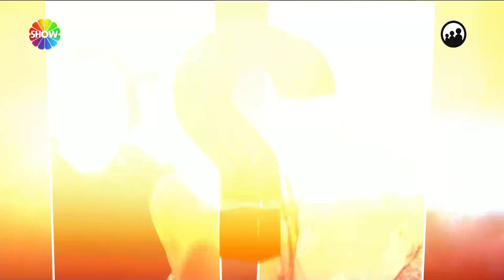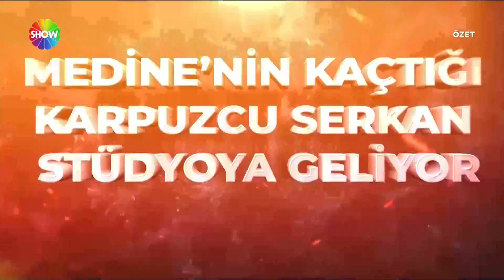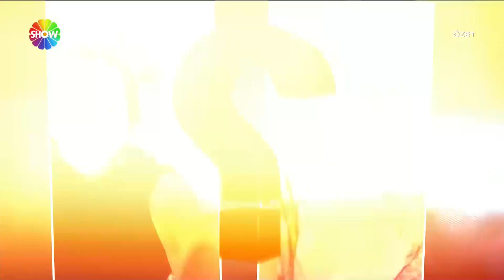Didem Arslan Yılmaz'la Vazgeçme 700. Bölüm Özeti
Didem Arslan Yılmaz'la Vazgeçme'nin 700. Bölümünde; Sevgilisi tarafından öldürüldüğü iddia edilen İsmail'in otopsi raporu açıklandı...

İsmail'in otopsi sonucu stüdyoda büyük şok etkisi yarattı. İsmail'in söylendiği gibi bir bıçak yarasının olmaması gözleri Seher'e dikti.

Karpzucuyla kaçarak günlerdir hakkında konuşulan Medine canlı yayındaydı. Medine, Didem Arslan Yılmaz'ın sorularını bir bir yanıtlayarak kocasıyla ilişkisi hakkındaki tüm gerçekleri anlattı. "Kocama hiç aşık olmadım!" itirafında bulunan Medine, mecbur olduğunu söyledi. Medine'nin itirafları üzerine kocası Mustafa eşinin geri dönmesi için türkülerle ikna etmeye çalıştı.

Kendisinden 10 yaş akrabasına kaçmasıyla Türkiye'nin gündemine oturan Özge stüdyodaydı. Kocasıyla canlı yayında yüzleşen Özge, kocasının iddialarına cevap verdi.